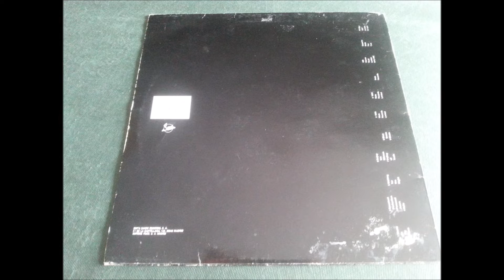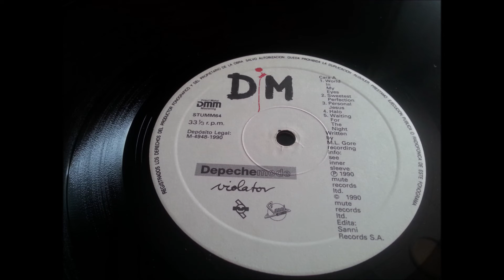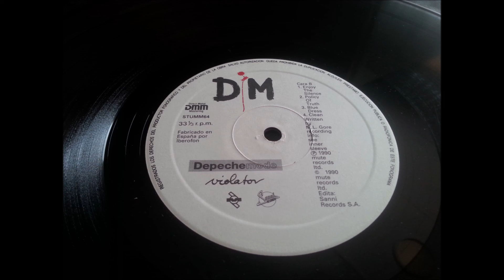DEPECHE MODE.''VIOLATOR.''.(PERSONAL JESUS.)(12'' LP.)(1990.)